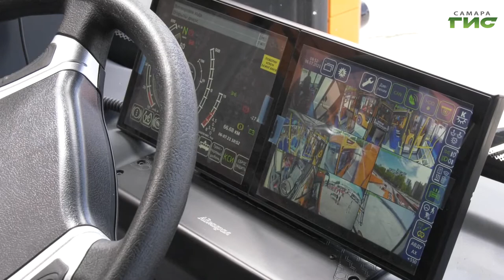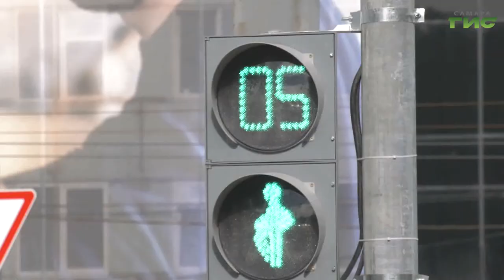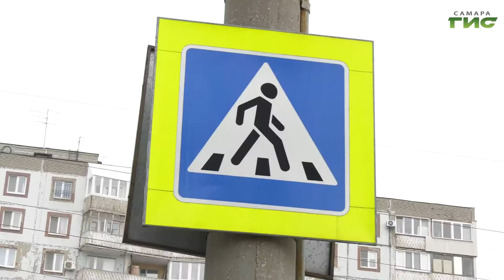На 53 участках самарских дорог усилят безопасность движения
Установка счетчиков рабочего времени в самарском транспорте, повышение детского травматизма на дорогах и реализация нацпроекта "Безопасные качественные дороги". Эти и другие вопросы обсудили на комиссии по обеспечению безопасности дорожного движения под руководством первого заместителя главы Самары Владимира Василенко. Итоги встречи и о принятых решениях в материале Михаила Ермоленко.